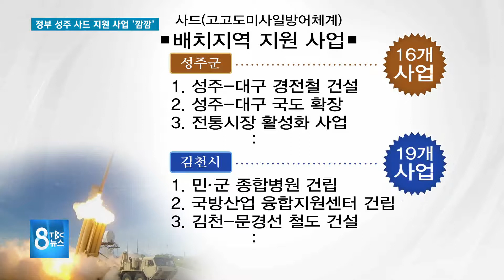정부 성주 사드 지원 사업 ‘깜깜’ 190825 [TBC-띠비띠]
정부 성주 사드 지원 사업 ‘깜깜’

대구경북소식 박영훈 앵커